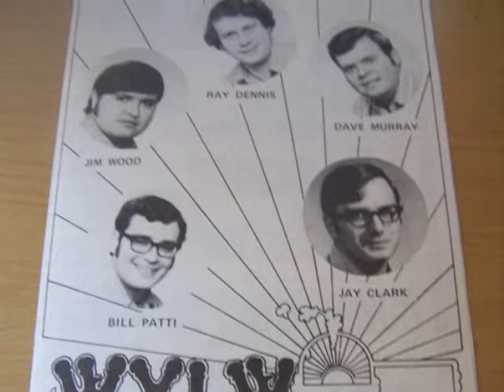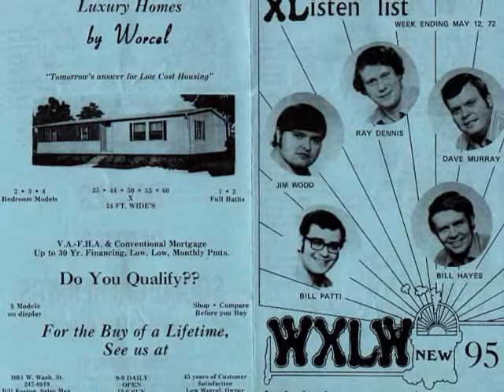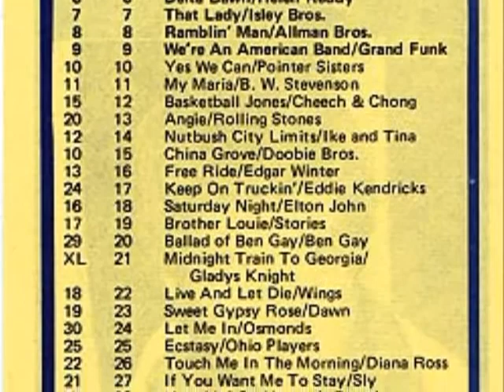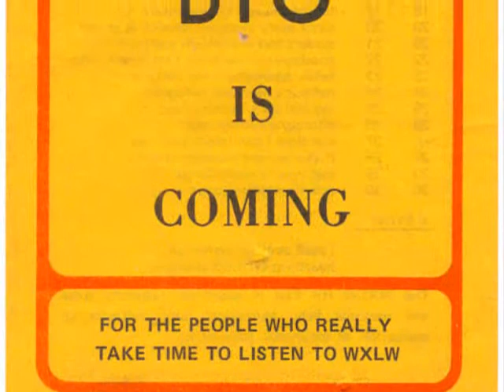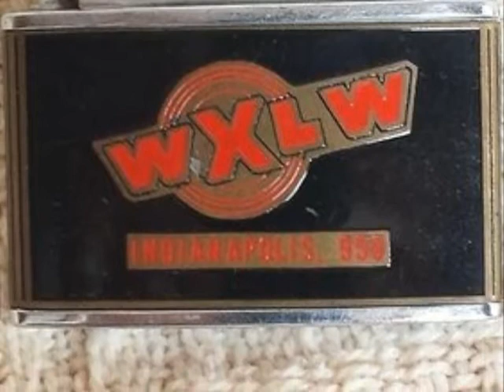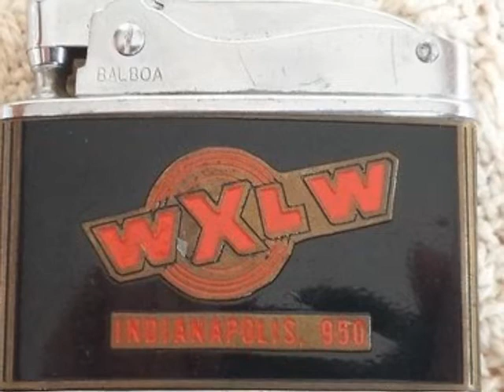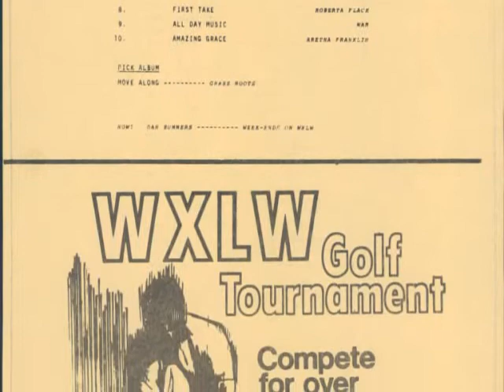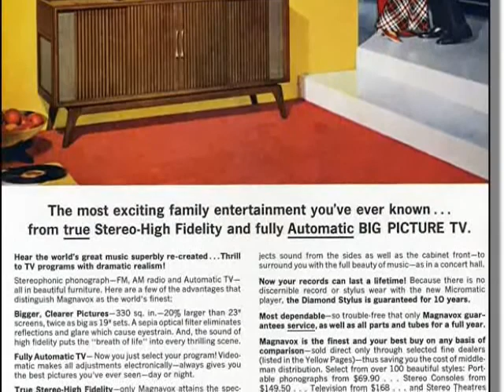950 WXLW 1970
An aircheck of WXLW in 1970.  Bouncin Bill Baker behind the mic